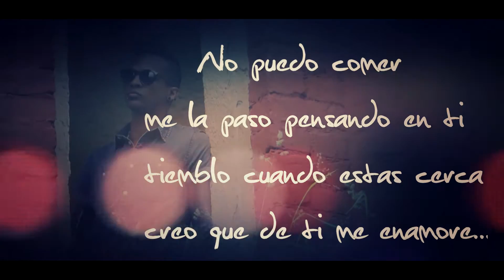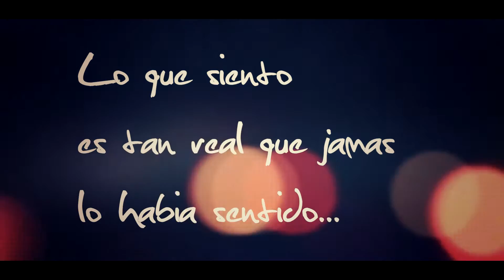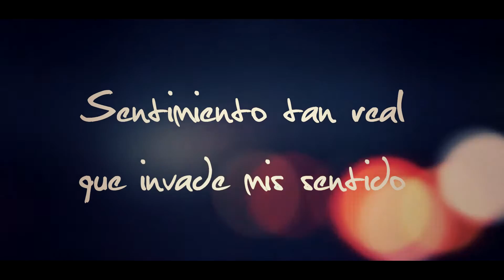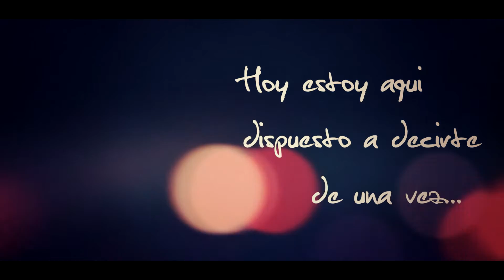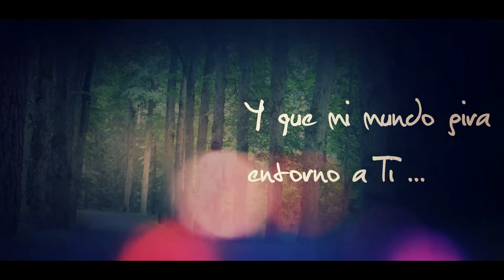Julio C Arratia - Sentimiento ( Video Letra) Aitara Music.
Instrumental : Leider Requena
Letra: Julio C arratia
Prod. general Aitara MUsic
Vargas - Naiguatá 2015